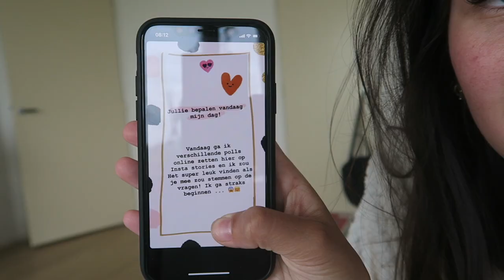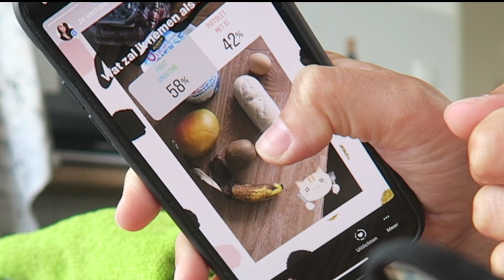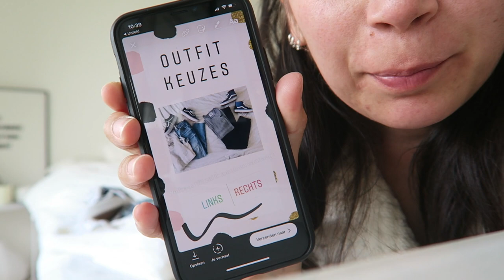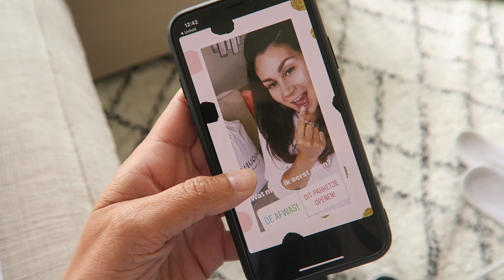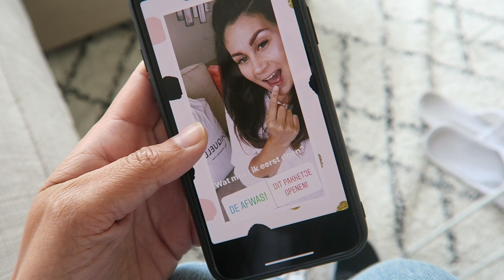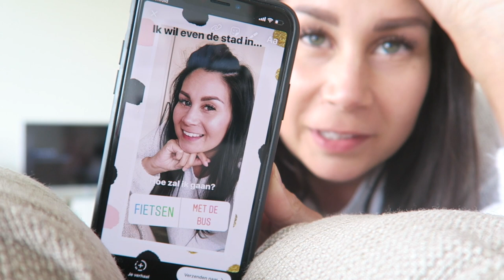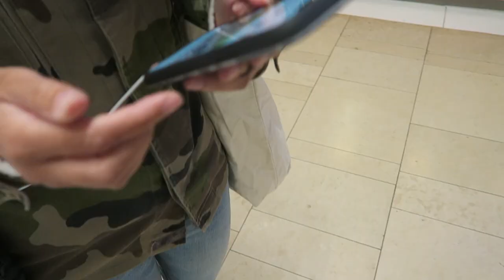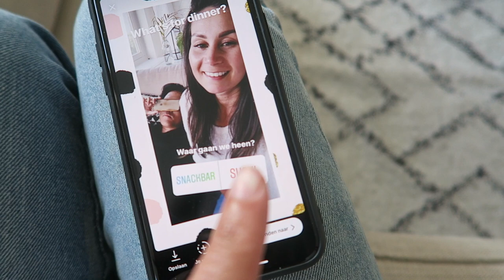MIJN INSTAGRAM VOLGERS BESLISSEN MIJN DAG!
Ik liet een hele dag mijn Instagram volgers mijn dag bepalen! Op mijn Instagram Stories plaatste ik de hele dag polls, waarbij jullie konden stemmen wat ik moest gaan doen of kiezen. En hoe dat eraan toe ging? Dat zie je in deze video!

Ook ons volgen op Instagram? Dat kan, Larissa is te vinden via @larissaverbon en Tara kan je volgen via @taraverbon

O O T D   D E T A I L S
▸ Ivy Revel trui
▸ Stradivarius jeans
▸ Vans sneakers

S H O P L O G
We hebben de items van opgestuurd gekregen. De items in de shoplog zijn

De kortingscode: WEEKEND15 geeft je 15 % korting op (m.u.v. beauty)
5 dagen geldig vanaf vandaag!